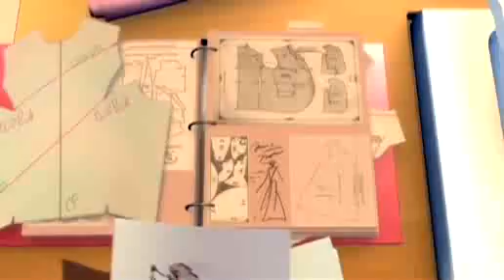A Fashion Fairytale - Life is a fairytale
Barbie in A Fashion Fairytale - Life is a fairytale
Barbie em Moda e Magia, clipe da música "A vida é moda e magia"